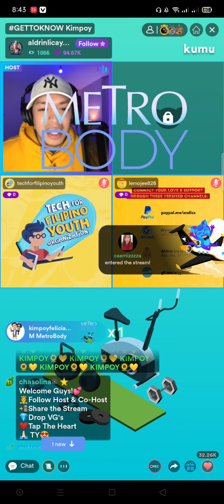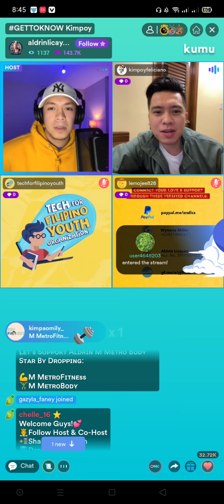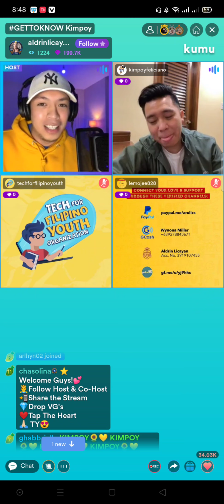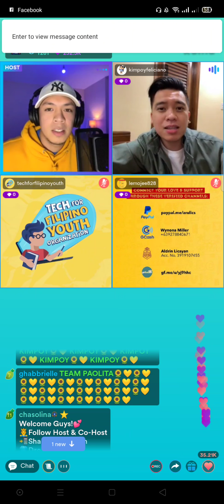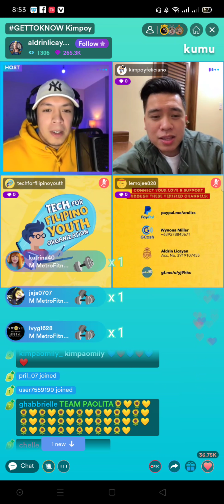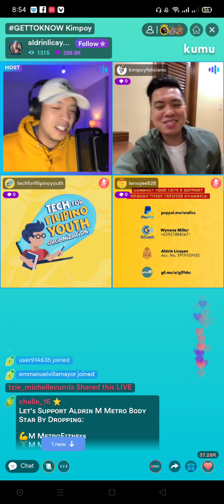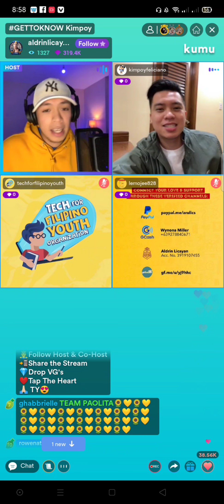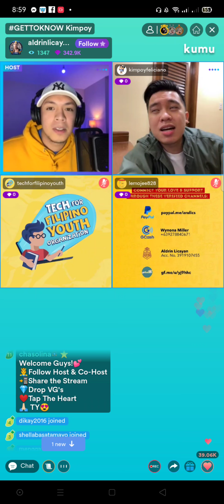Gettoknow KIMPOY FELICIANO! 03-13-21